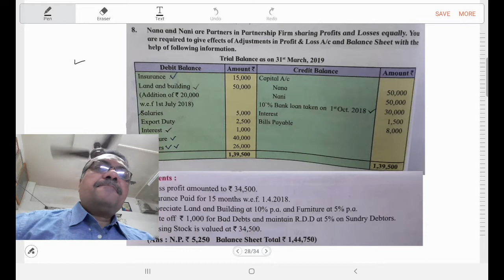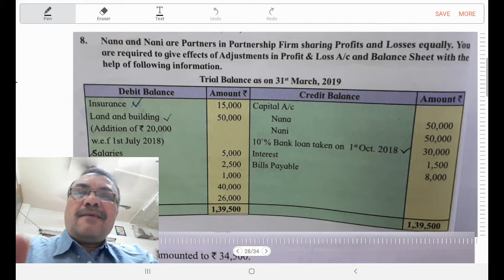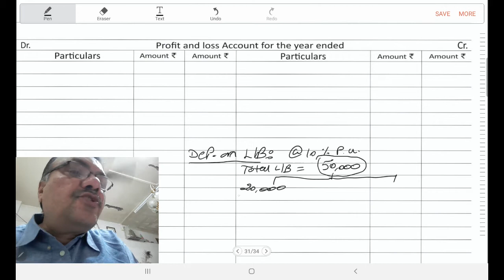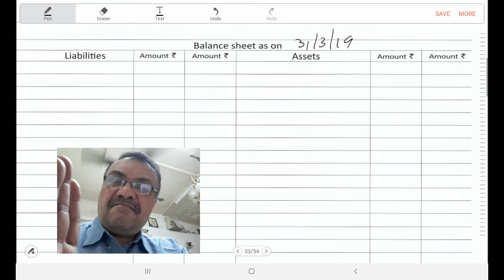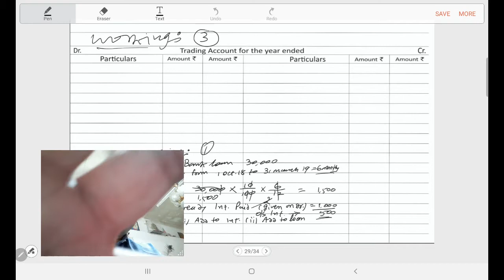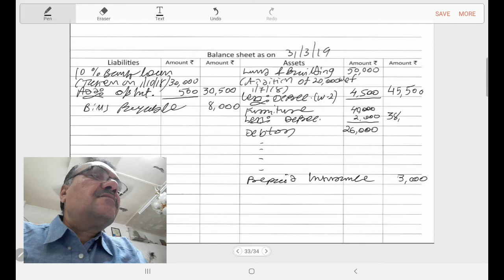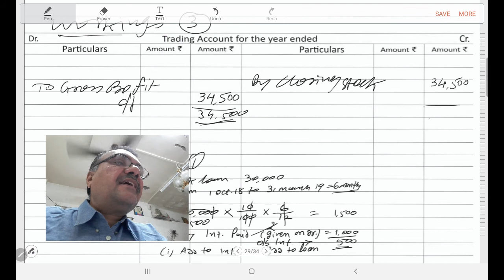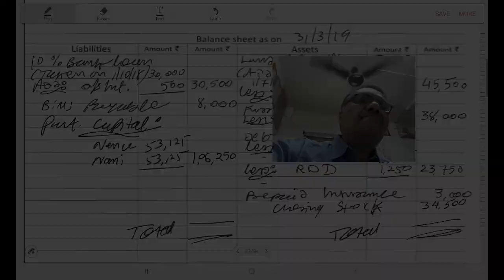HM CLASSES XII Partnership Final Acc 23 Q Ex 8 HM SIR Lec 45